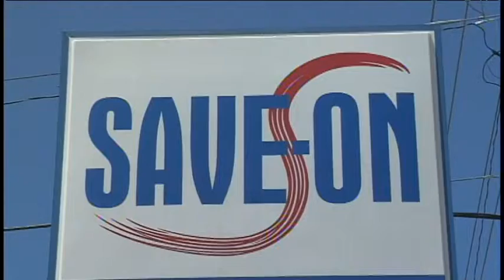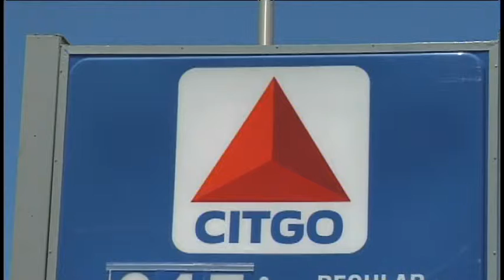SNN: Lowest local gas prices